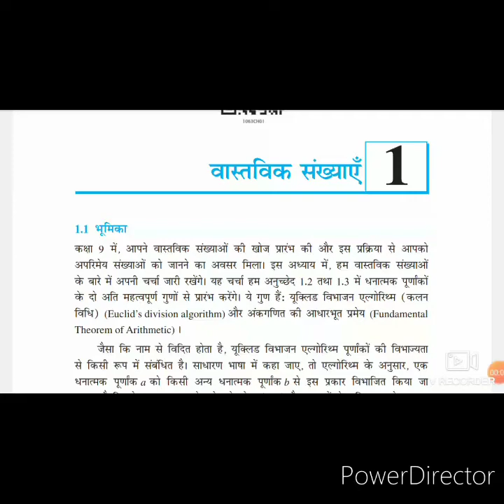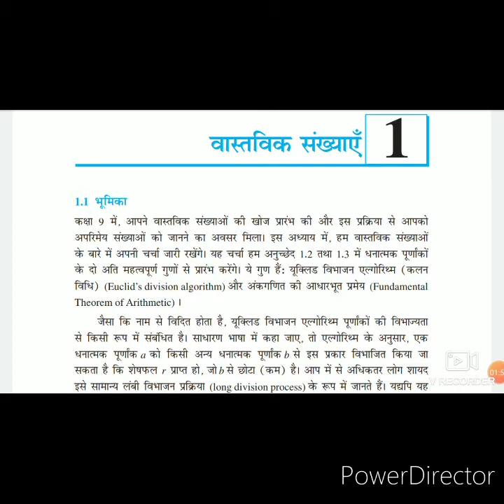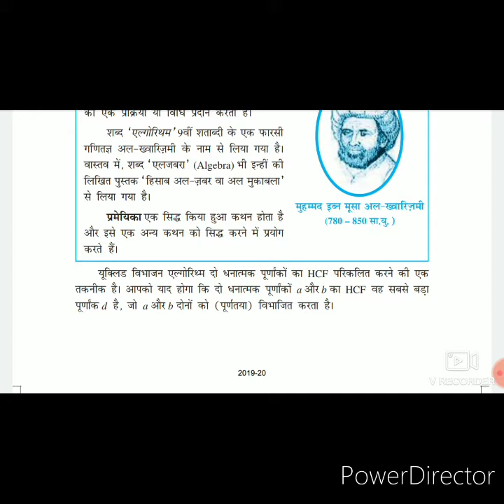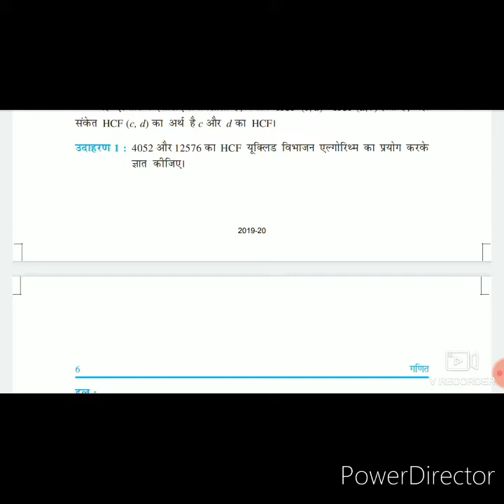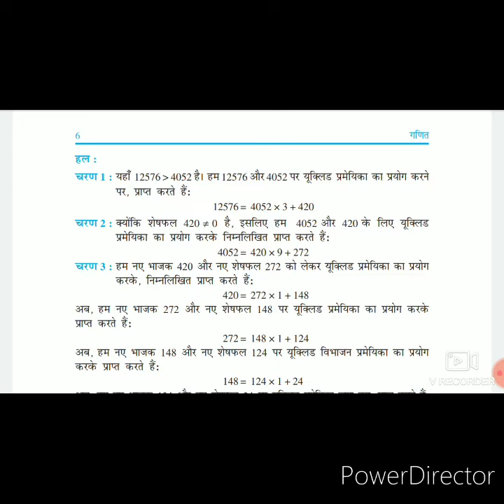Ncert class 10 maths chapter 1 exercise 1.1